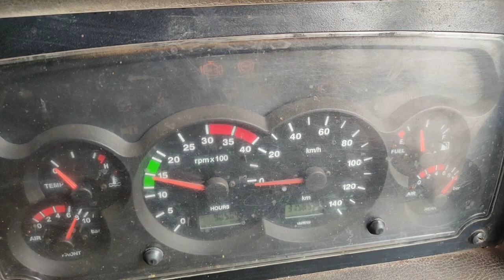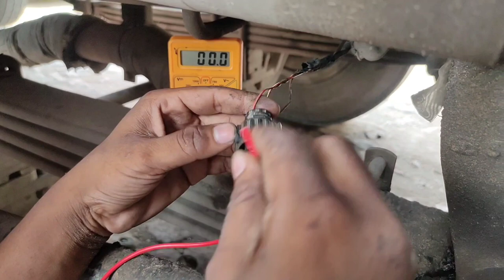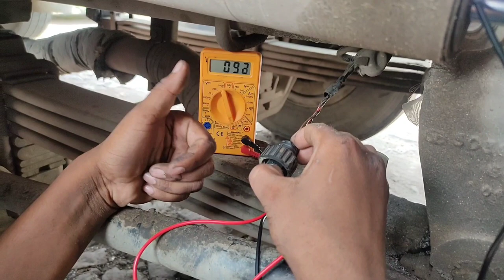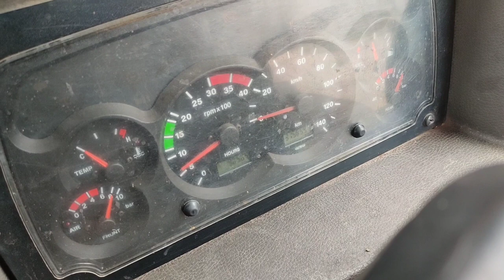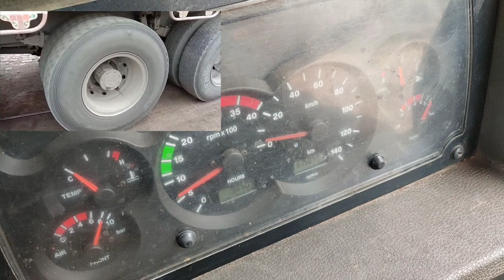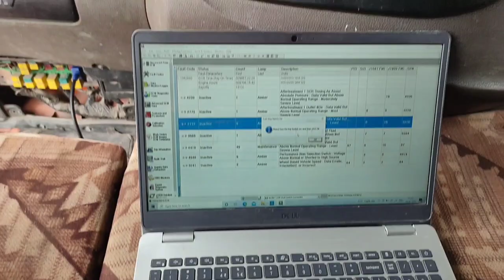GARI KA KILOMITER KAAM NAHI KAR RAHI HAI TATA 3718 PICKUP NAHI LE RAHI HAI TATA 2518 KM PROBLEM